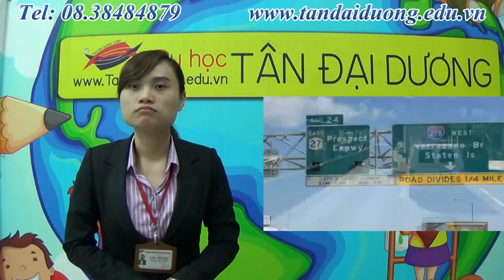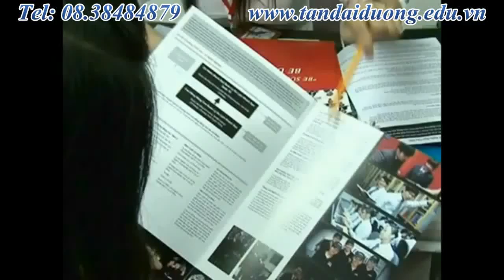Du học Mỹ tìm hiểu nền giáo dục và lý do chọn Mỹ du học.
Hoc bong du hoc my, du hoc my,tu van du hoc my, du hoc my 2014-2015, hoc bong du hoc my 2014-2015, thong tin du hoc my, du hoc my can gi, visa du hoc my, thu tuc du hoc my